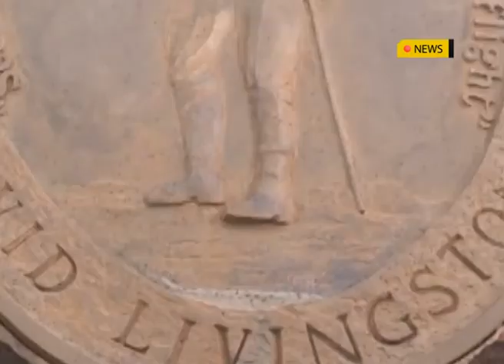ZIMBABWE’S ENERGY CRISIS: Water levels in Zimbabwe's biggest dam too low for power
Electricity shortages that have been plaguing Zimbabwe are set to worsen after an authority that manages the country's biggest dam said water levels are now too low to continue power generation activities.